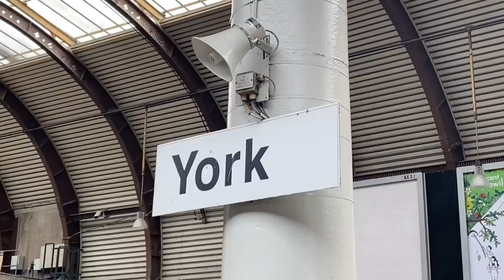2021/2022 game 144 - York City v Boston United, National League North Play-Off Final 21/05/22